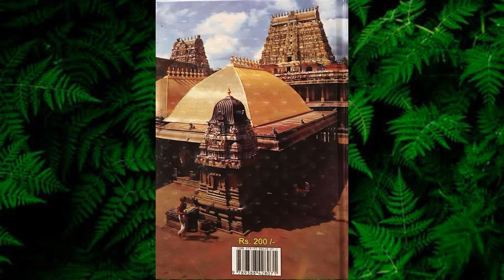9840226661, collections of Aanandharasan @ narmadhapathipagam, T'nagar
sales@narmadhapathipagam@.com